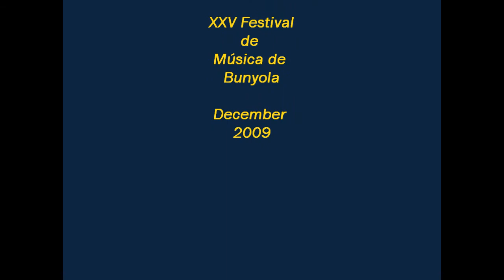Scarlatti K141 / L422 d minor. Iván Cítera (2009)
Ivan Citera plays Scarlatti Sonata d minor K141 / L422. XXV Festival de Música de Bunyola, Mallorca, Spain. December 2009